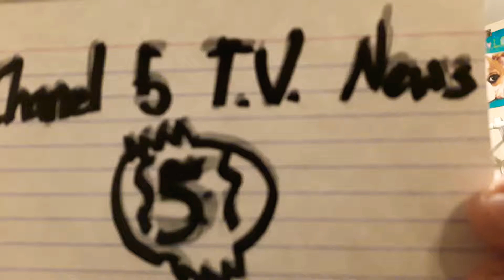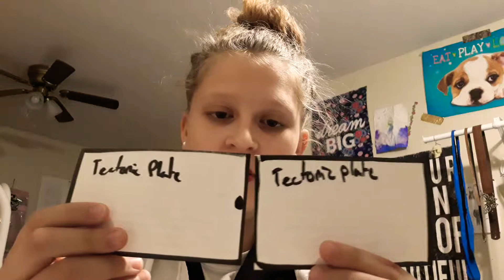Chanel 5 TV News: MT ST Helens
This is a newscast for a school project.
I am acting as a news parson to tell about the Mt ST Helens eruption.
This is just for school.
Love y'all😂❤️